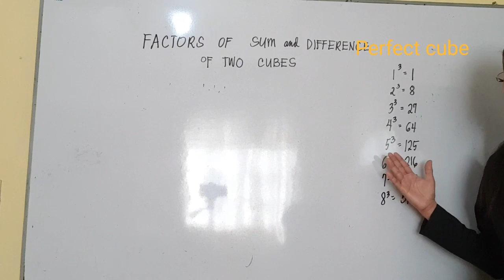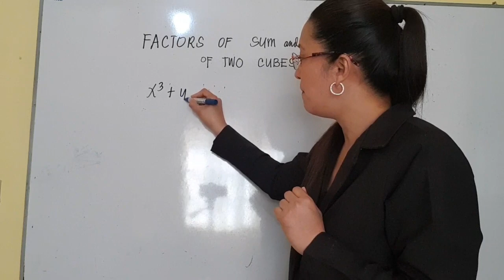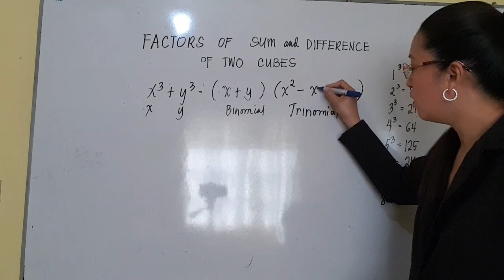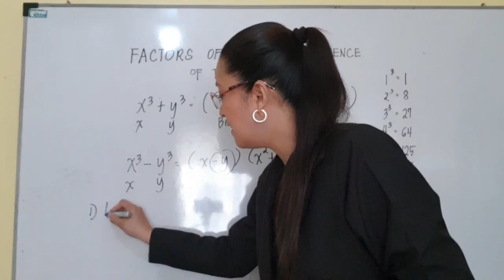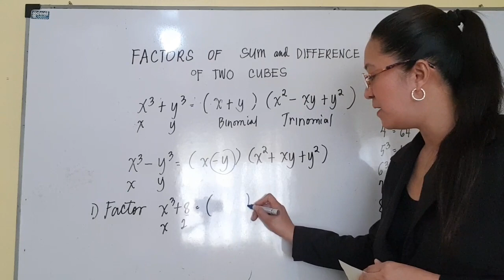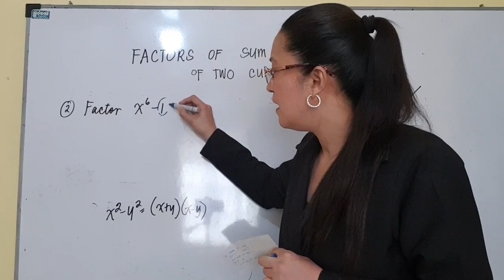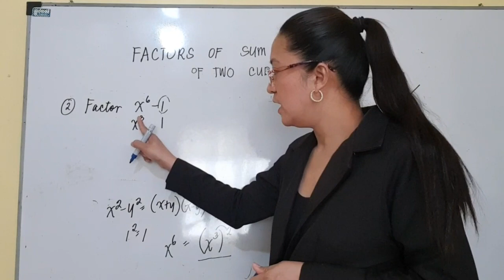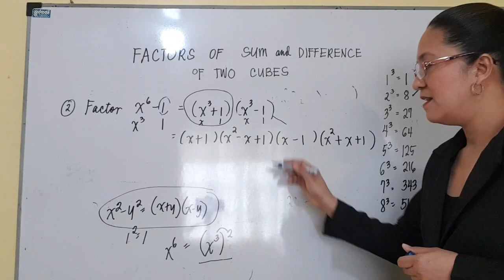Sum and Difference of Two Cubes || Mama Lou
Sum and Difference of Two Cubes🤨